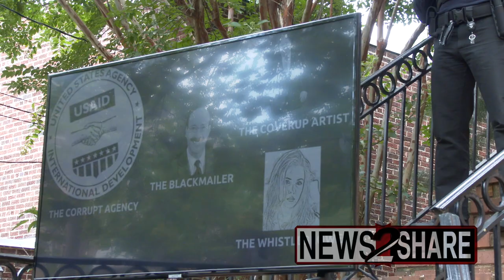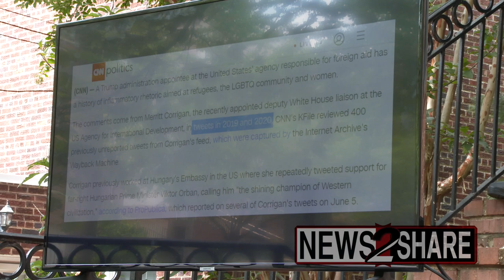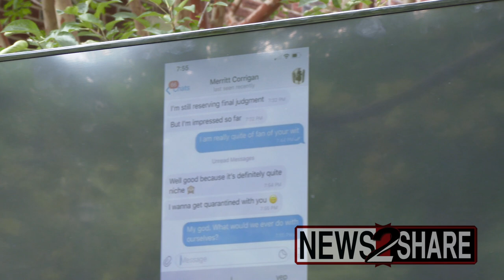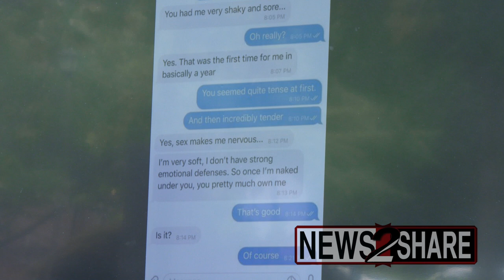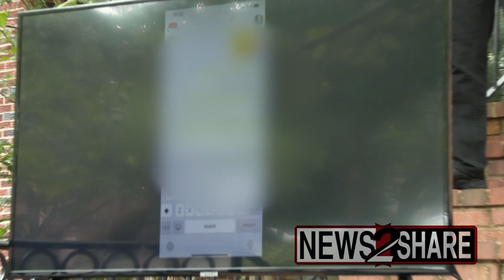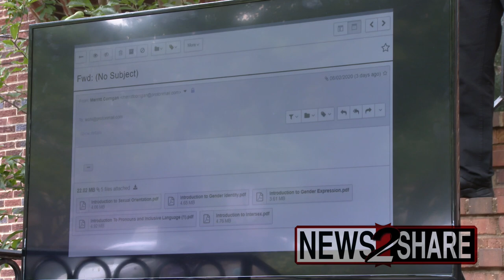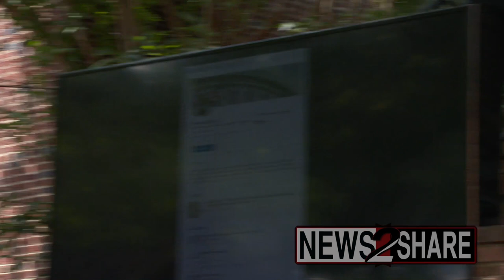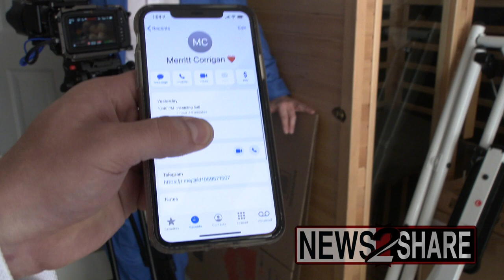Jacob Wohl denies “kidnapping” former White House staffer Merritt Corrigan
Conservative political fraudsters Jacob Wohl and Jack Burkman held a press conference Thursday afternoon to deny allegations that Wohl "kidnapped" former White House staffer Merritt Corrigan, as her Twitter account was used to tweet homophobic messages that got her fired.

Wohl says he had a romantic and sexual relationship with Corrigan at the time.

Corrigan had served as deputy White House liaison for the U.S. Agency for International Development (USAID.)

According to reporting by Will Sommer at Daily Best, Corrigan later claimed that the texts had been sent by Wohl on her behalf and without her consent.

"I did NOT send these messages, and while I vehemently protested about them being sent in my name, my devices were not in my control," she told Daily Beast in a statement. "I see now that I was part of an abusive scheme and I was used to attack people that have nothing to do with me."

Wohl then released a statement calling for the Thursday press conference and stating that he'd falsely been accused of "kidnapping" Corrigan.

Burkman and Wohl spent the press conference denying the allegations, and blaming them on conservative journalist Raheem Kassam, a long-time friend of Corrigan who apparently came to her aid.

Following the press conference, Wohl published a 90 second recording from a two hour conversation he reports having with Corrigan after the incident that he claims exonerates him of wrongdoing.

The recording, however, shows Corrigan accusing Wohl of preventing her from having contact with her friends, and Wohl accusing Kassam of creating the situation.

Corrigan doesn't appear to say anything corroborating Wohl's account of events.

Reached for comment, Kassam told News2Share that, "my involvement in the matter extends to picking up my old friend when she called crying asking for help, and helping her explain to reporters that she didn't send the tweets of her own volition."